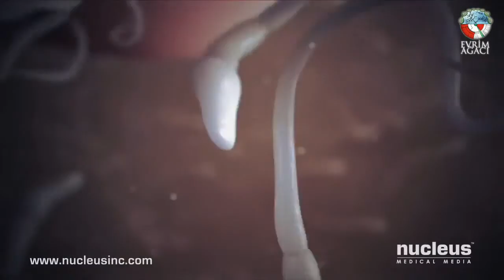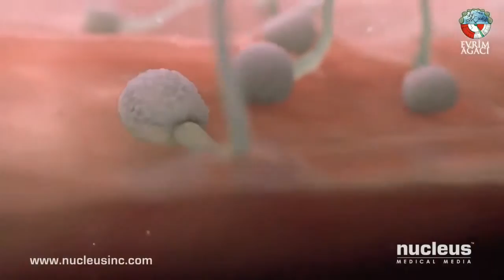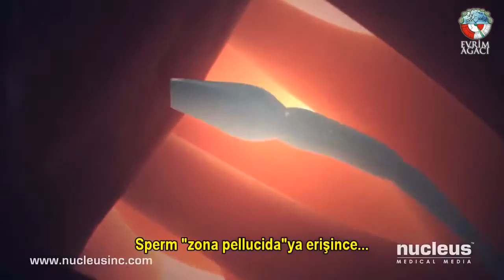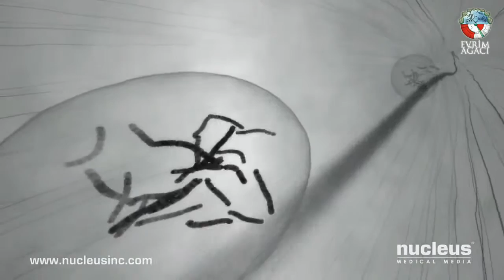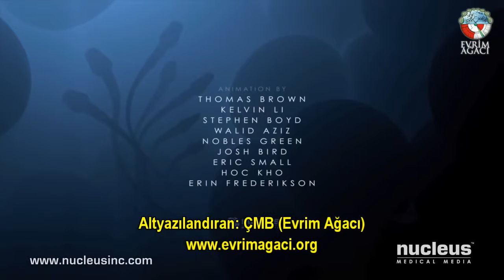Spermlerin Dişi Vücudunda Yolculuğu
Türkçe altyazılı  videoda sperm hücrelerinin dişi vücudunda, zigot oluşumuna kadar geçen zamandaki yolculuğu anlatılıyor.